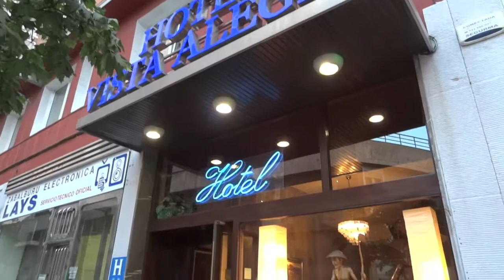HOTEL VISTA ALEGRE Bilbao ( Bizcaia)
Un alojamiento acogedor en pleno centro de Bilbao

Bilbao, el Guggenheim y el Hotel Vista Alegre comparten una misma filosofía. Los tres son auténticos, cosmopolitas, hospitalarios, dinámicos y marcan el paso de las nuevas tendencias.

Si aún no conoce el Museo Guggenheim y necesita un alojamiento con encanto en Bilbao, sin lugar a dudas el Hotel Vista Alegre es una elección acertada.